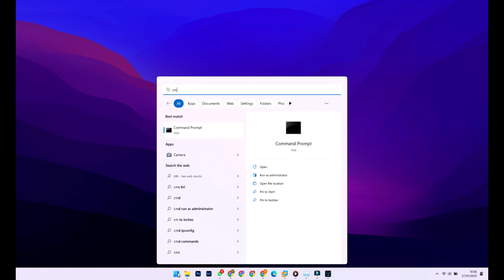How to Check Genuine Windows 11 Pro using CMD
Windows 11 Pro Genuine Check